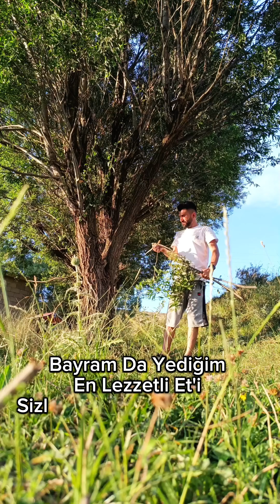DELİALİUŞAĞI BAYRAM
bayramda yediğim en Lezzetli eti
sizler ile paylasmak istedim
paranın geçmediği tek yer
arkadaş ortamıdır...